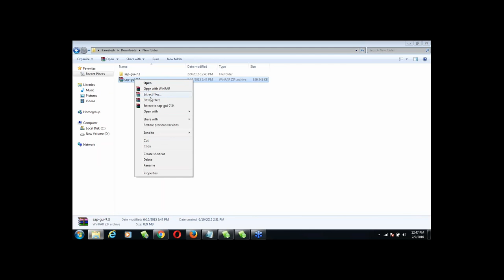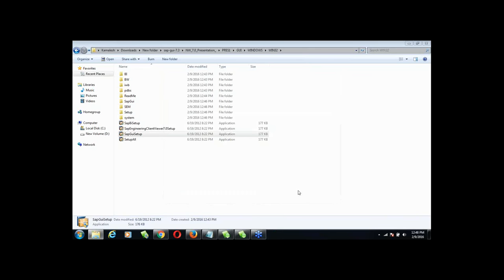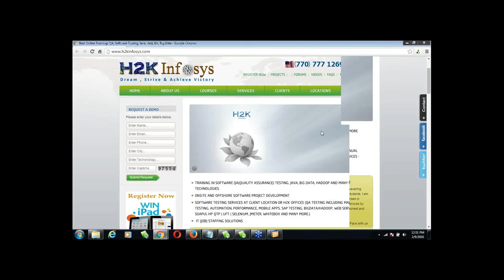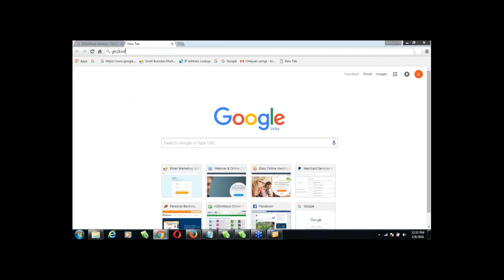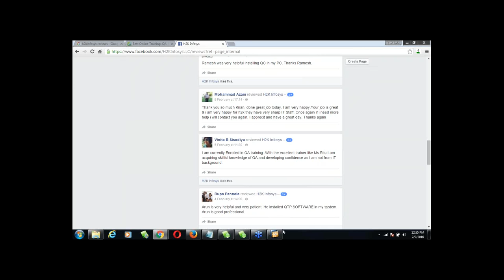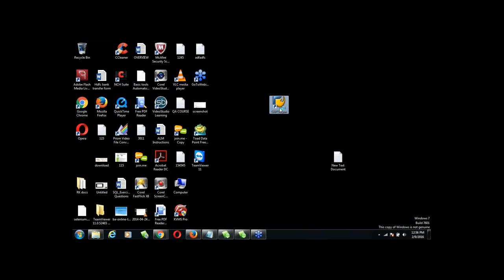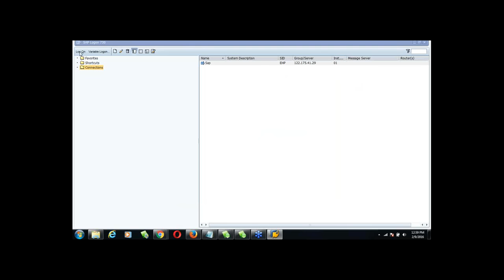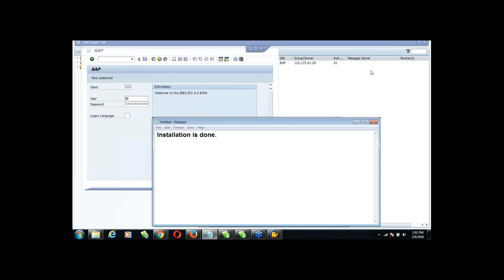SAP Installation Video | How To Install SAP | Data base online testing | SAP training by H2kinfosys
This SAP installation video gives step by step procedure to install SAP in your machine.  SAP installation process explained in simple way.

Database testing is a crucial process to ensure the accuracy, reliability, and performance of databases in software applications. Beginners should start by understanding basic database concepts like tables, columns, primary keys, and relationships. Begin with setting up the testing environment, including a database management system and testing tools. Then, explore various types of database testing, such as unit testing for individual components, integration testing for interactions between components, functional testing for requirements validation, performance testing for load handling, security testing for data protection, and more. Create a detailed test plan, design test cases, and prepare test data to cover diverse scenarios. Execute the test cases, report any defects found, and work with developers to resolve them. Document your testing process and results for future reference. Continuous practice and learning will help beginners gain proficiency in database testing techniques and methodologies.

In summary, database testing involves understanding databases, setting up the testing environment, exploring different testing types, creating test plans and cases, executing tests, reporting and resolving defects, and documenting the entire process. Through consistent practice and learning, beginners can become skilled in effectively testing databases for software applications.